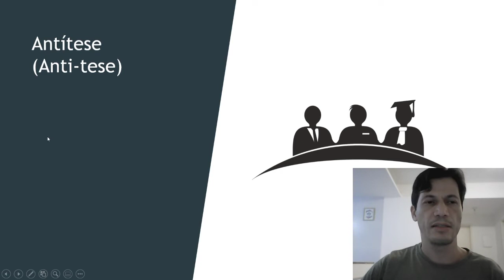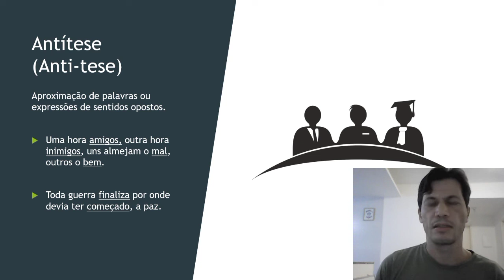Antítese | Figuras de linguagem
Conceito e exemplos da figura de linguagem antítese.